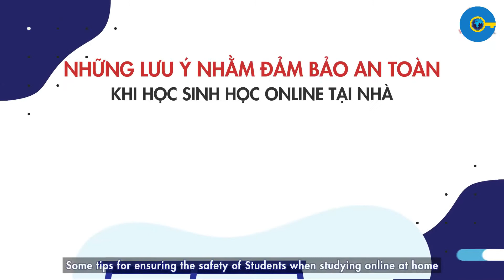NHỮNG LƯU Ý KHI CÁC CON HỌC ONLINE | WorldLink Academy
HỌC VIỆN ĐÀO TẠO WORLDLINK
Với sứ mệnh “Trao kiến thức – Tạo thành công”, mở rộng cánh cửa cơ hội bước ra thế giới, Học viện Đào tạo WorldLink là một trong những cơ sở đào tạo ngoại ngữ uy tín hàng đầu Việt Nam.
Xuyên suốt con đường giáo dục từ năm 2009, Học viện đã đào tạo được hơn 10,000 học viên, mang ước mơ vươn cao, vươn xa tới những chân trời mới cho những du học sinh và thực tập sinh tại nước ngoài, cùng những cơ hội đổi đời cho không ít các học viên đang học tập và sinh sống trong nước.
Hiểu rõ tình hình và nắm bắt được xu thế đi lên trong lĩnh vực Giáo dục, Học viện Đào tạo WorldLink tự hào là một trong những tên tuổi lâu năm trong việc dạy và luyện thi IELTS, TOIEC, tiếng Anh giao tiếp, đồng thời cũng là đối tác của Hội đồng Anh British Council và Tổ chức Giáo dục Quốc tế IDP tại Việt Nam.
Học viện Đào tạo WorldLink sẵn sàng cam kết bằng văn bản, giấy tờ, thông qua kết quả thực tế, luôn hỗ trợ cho cuộc sống của học viên trong quá trình học tập, cùng sự chân thành, nỗ lực của đội ngũ Giáo viên – Nhân viên, để mỗi học viên sau khi hoàn thành khoá học đều sẽ nhớ đến Học viện Đào tạo WorldLink như một mái nhà thứ hai.
Không chỉ là một lớp học, mà còn là cả một gia đình!
⭐𝐖𝐨𝐫𝐥𝐝𝐋𝐢𝐧𝐤 𝐀𝐜𝐚𝐝𝐞𝐦𝐲 - 𝐁𝐫𝐢𝐧𝐠 𝐲𝐨𝐮 𝐭𝐨 𝐭𝐡𝐞 𝐖𝐨𝐫𝐥𝐝
- Đơn vị đào tạo IELTS top đầu Việt Nam, đầu ra lên đến 7.5+.
- Đội ngũ giảng viên dạy IELTS trình độ cao từ 8.0+, nhiệt huyết và tận tâm.
- Lộ trình học tinh gọn, dựa trên kết quả đầu vào, tiết kiệm thời gian và chi phí.
- Tài liệu bổ trợ từng khóa học miễn phí, được biên soạn bởi đội ngũ giảng viên tại WorldLink
- Cơ sở vật chất hiện đại, hỗ trợ học viên trọn đời.
HÀ NỘI:
175 Trần Đại Nghĩa, Hai Bà Trưng, Hà Nội
56 ngõ 157 Pháo Đài Láng, Láng Thượng, Hà Nội

HỒ CHÍ MINH:
94 Trần Bình Trọng, Phường 1, Quận 5. HCM
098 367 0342/ 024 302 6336 / 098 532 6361

HẢI PHÒNG:
253 Lạch Tray, Ngô Quyền, Hải Phòng

BẮC GIANG:
11-12 Quảng Trường Bích Động, Việt Yên, Bắc Giang

🔑 Facebook cơ sở TP. Hồ Chí Minh

🎁 Cộng đồng học viên tại WorldLink - tham gia để nhận tài liệu miễn phí